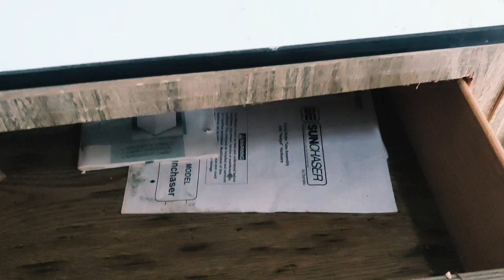Creepy Abandoned Farm House- THEY LEFT EVERYTHING!!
Hello all and welcome back once again! This creepy abandoned farm house was located by us earlier today and we will be returning tonite!!!

Keep it spooky!